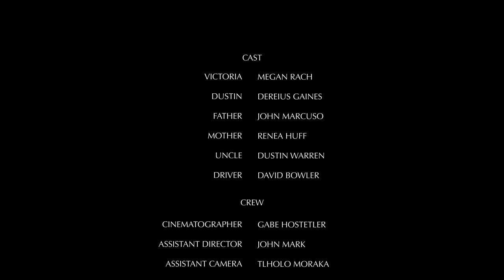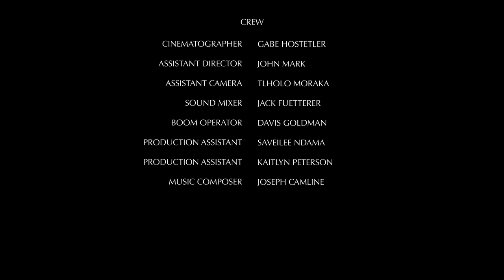INSIGNIFICANT (Short Film)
Directed by Gabe Hostetler

Insignificant deals with the uncertainty of ones being. A young couple, an abusive father-all the chaos of life on earth seeming insignificant compared to the scale of the universe. We couldn’t possibly snap our fingers and stop the earth’s rotation, nor could we cause space to cease its existence. We had to be created for a bigger purpose… unless we truly are insignificant.